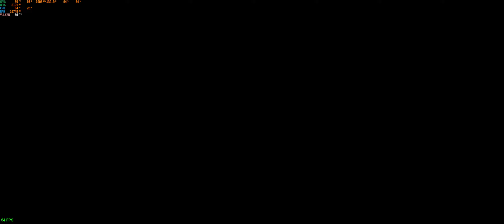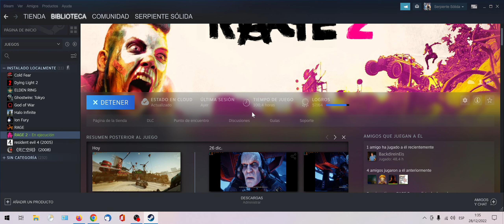Rage 2 PC (2019) - Mujer Ranger - Parte: 34 - Subestación de Los Ocultos - Ultra Pesadilla - Deluxe